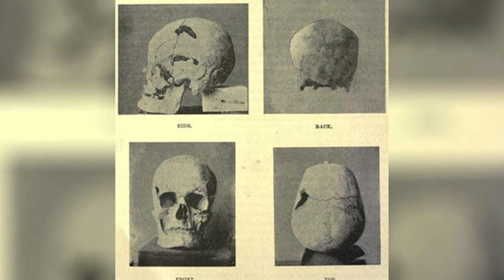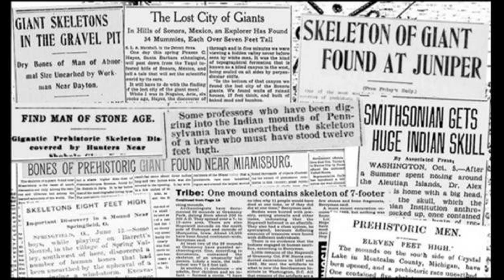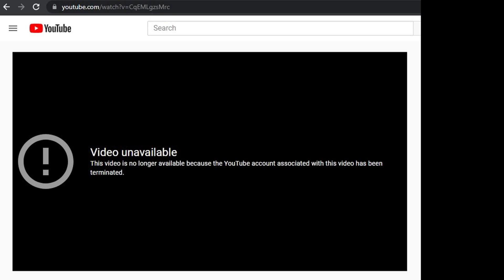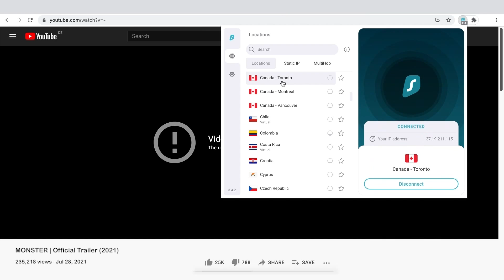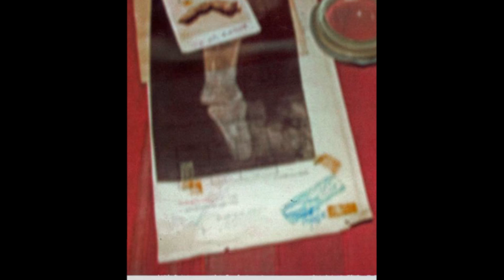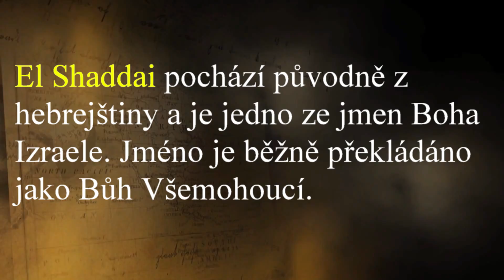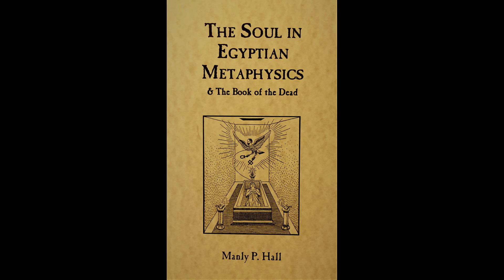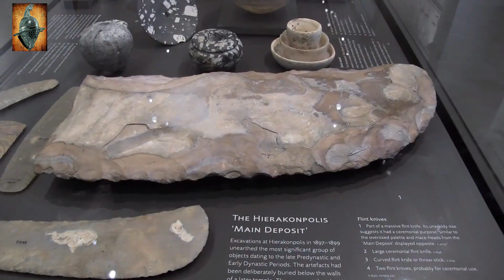Egyptské pyramidy postavené obry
Zadejte promo kód ZAHADY pro 83% slevu a další 3 měsíce zdarma!

💗 Pokud chcete jednorázově přispět na mou tvorbu, prosím na tento účet:
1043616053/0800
IBAN - CZ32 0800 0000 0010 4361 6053
BIC - GIBACZPX
💗 Nebo podpořte kanál přes PaPal